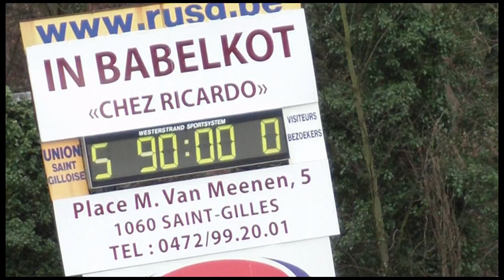Résumé / Samenvatting: Union - Virton